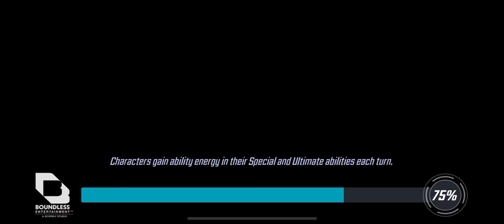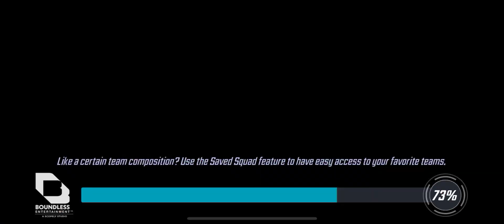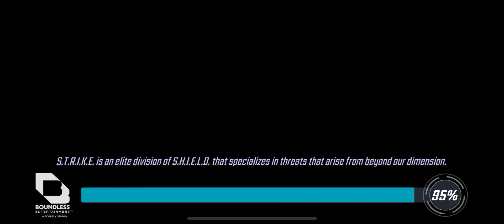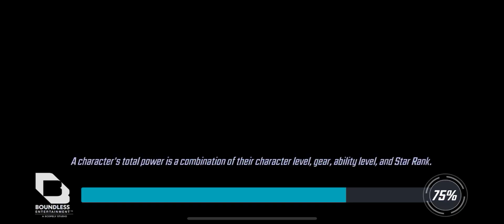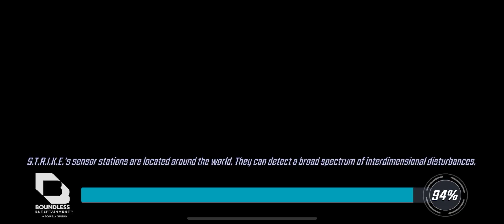Nexus hard mode chapter 5. Bifrost 933k power. MSF